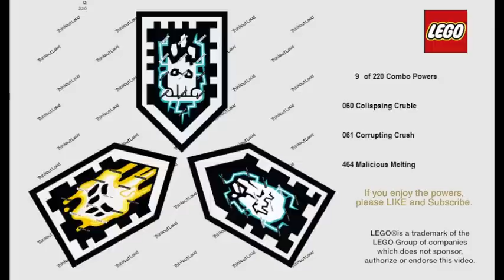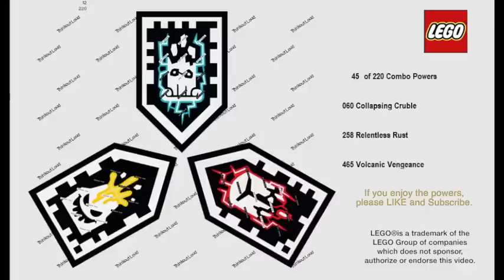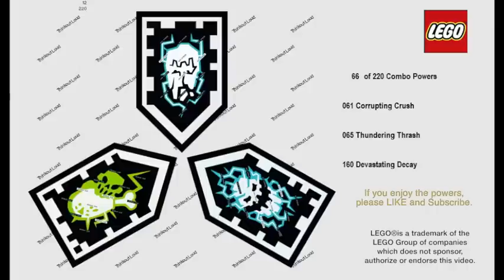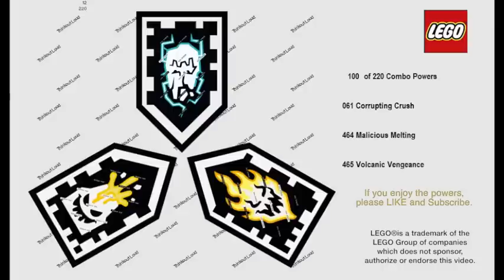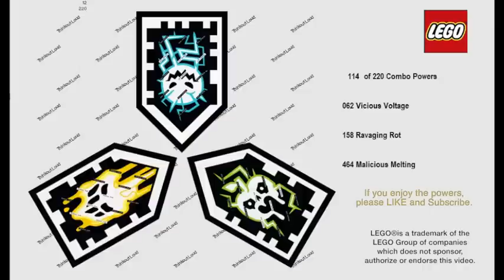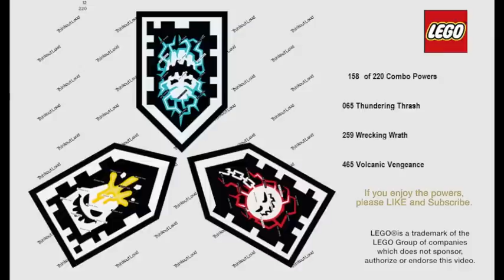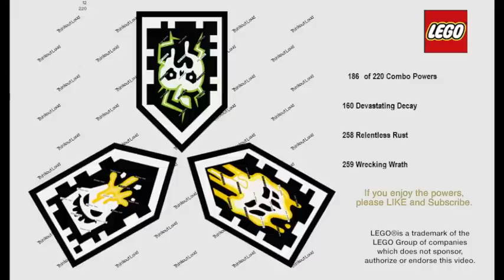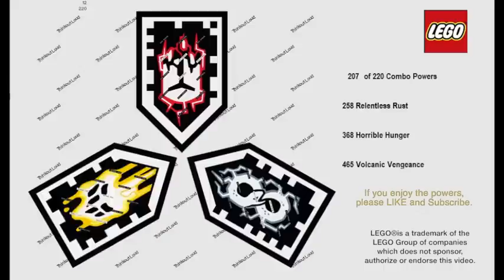Scan 220 Nexo Forbidden Combo Powers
Combine 3 Dragon Shields, What Power Will Be -- Lego Nexo Shield Combo Powers Showcase Series 03

Scan 220 Nexo Combo Powers from 12 LEGO Nexo Forbidden Shields:

060 Collapsing Cruble
061 Corrupting Crush
062 Vicious Voltage
065 Thundering Thrash
158 Ravaging Rot
160 Devastating Decay
258 Relentless Rust
259 Wrecking Wrath
368 Horrible Hunger
463 Blazing Burn
464 Malicious Melting
465 Volcanic Vengeance